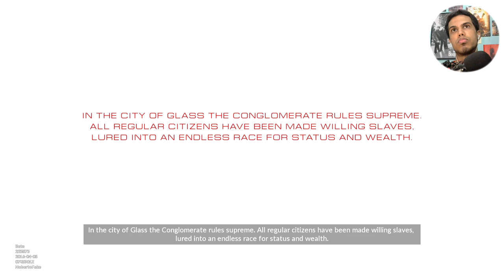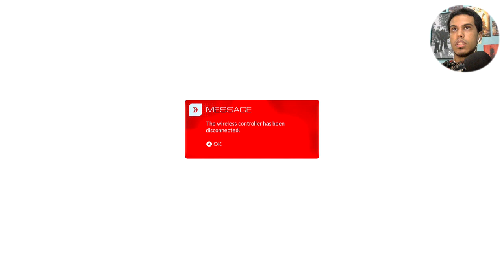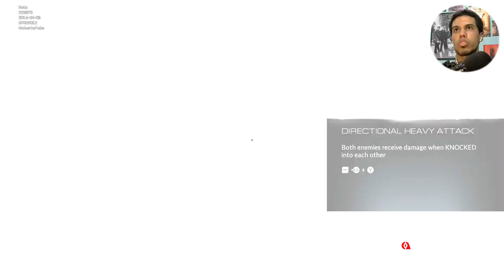Mirror's Edge Catalyst BETA: Saudades Faith !! - Noberto Gamer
Finalmente podendo jogar a continuação da franquia Mirror's Edge ! * *